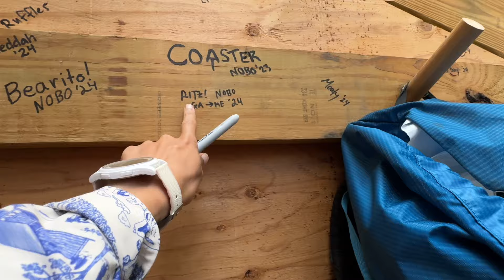Day 155 - what a wake up! | AT thru hike 2024